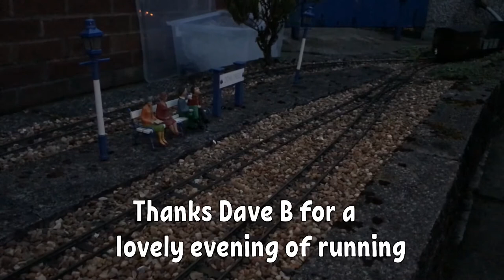16mm Evening running on the Ochiltree Light Railway